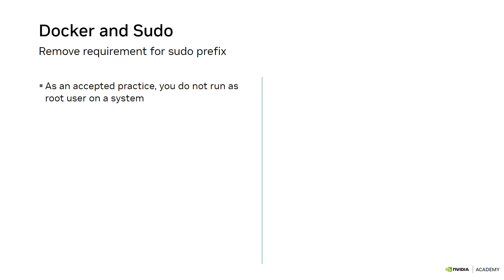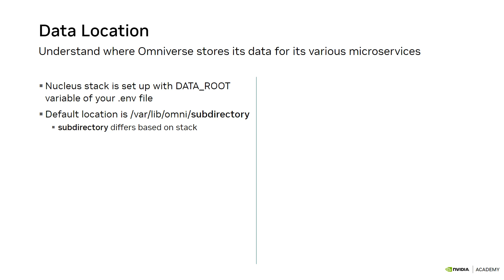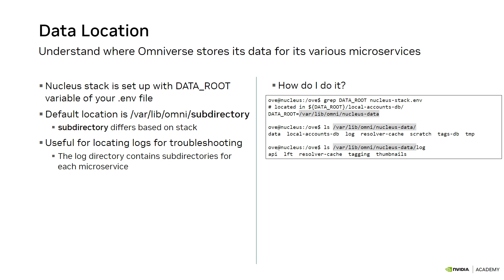NVIDIA Omniverse Administration: Tips and Techniques to Manage Your Nucleus Enterprise Server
The Omniverse Nucleus Server Tips video, which is part of the Omniverse for IT Professionals course, covers tips & techniques to help manage your Nucleus Enterprise Server.